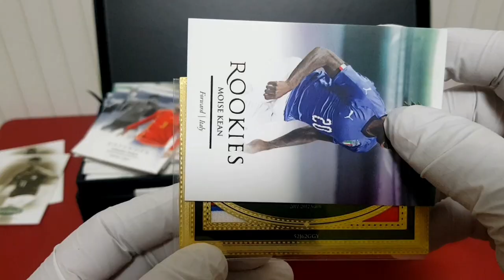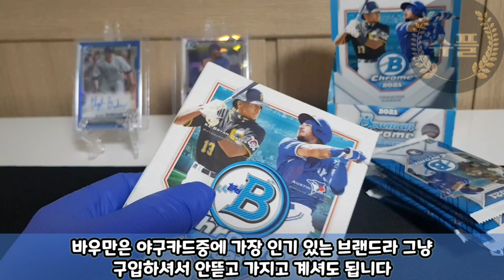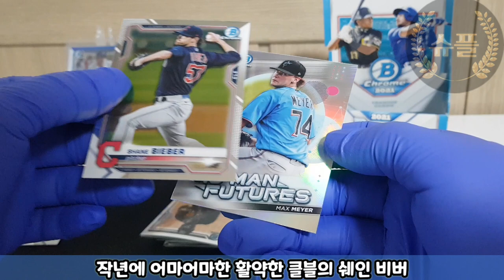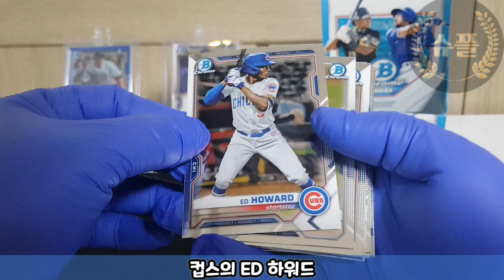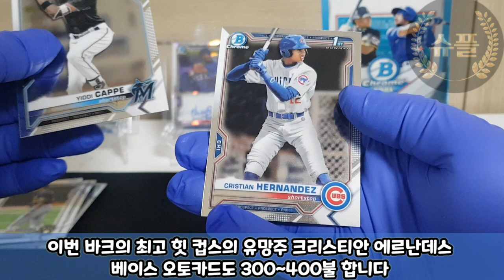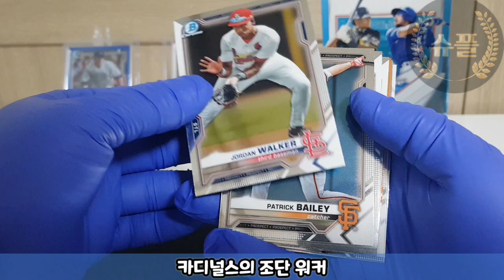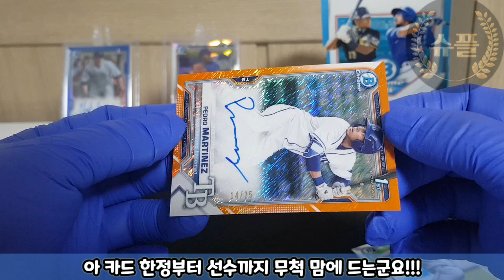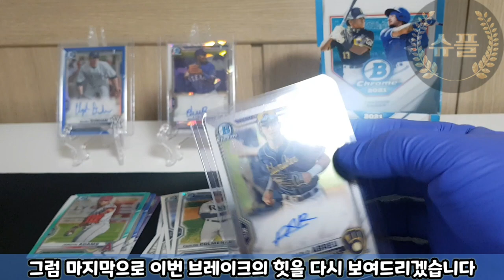오렌지오토등장!!!야구카드의정석!!!2021바우만크롬베이스볼!!!하비박스브레이크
야구카드의 정석이자 교과서인 바우만크롬
한 박스 도전해봤습니다 그런데 오렌지가 뜨네요
재미있는 야구카드 소개해드립니다